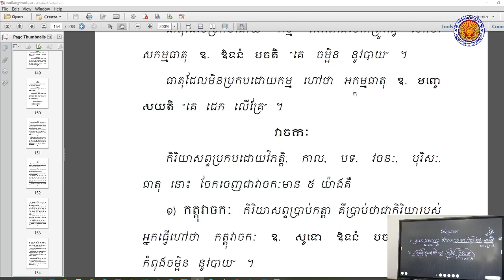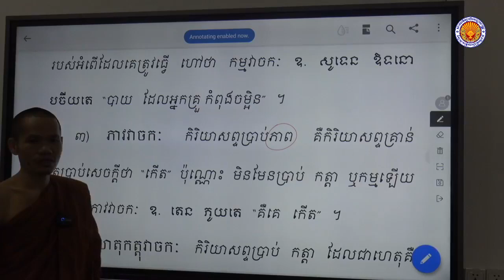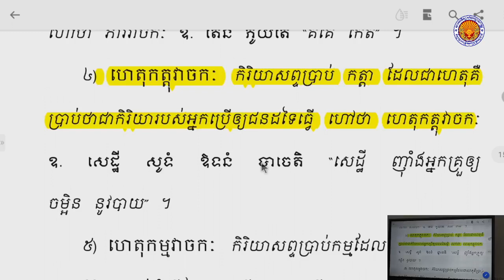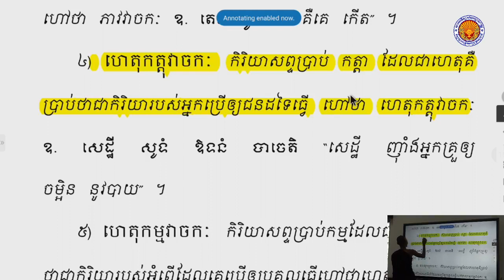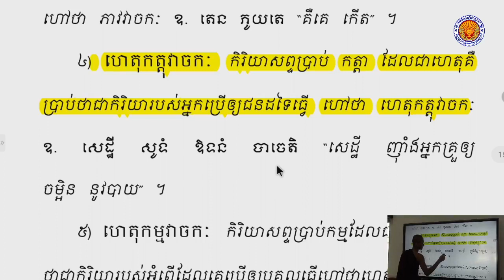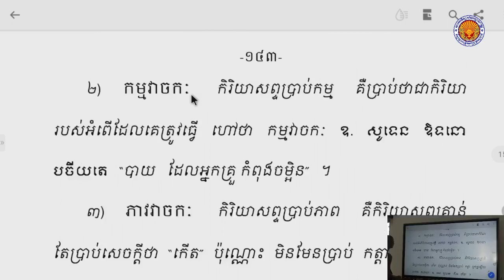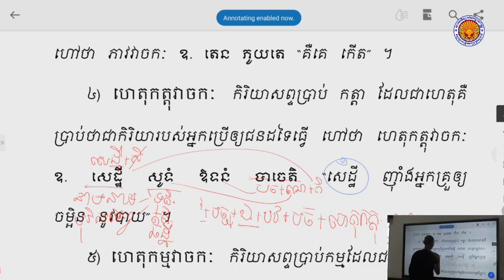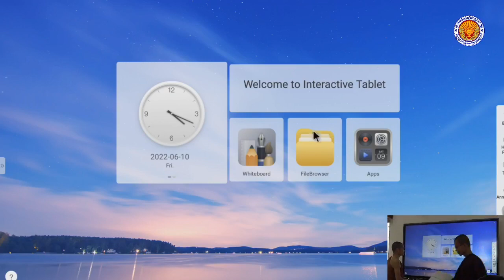រំលឹកវេយ្យាករណ៍ 016 | 10 មិថុនា 2022 | បង្រៀនដោយព្រះថេរៈ សុចិណ្ណ (ញឹប យ័ន្ត)